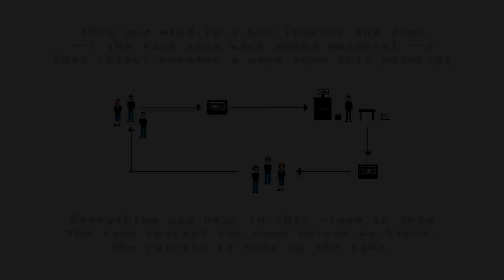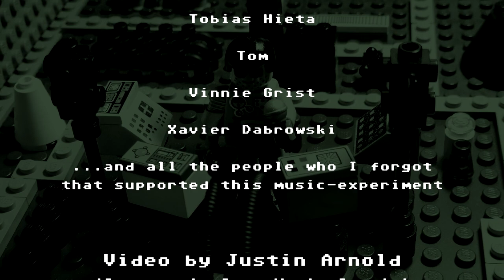THYX - Project Tape Evidence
This is an experiment I did with all mind.in.a.box and THYX fans via facebook. Everyone could send me some sound material, noises, whatever they want and my challenge was to create a whole song with this material.

It was not so easy. Most of the people sent me whole songs not just sounds. So first I had to listen carefully what I can cut and use. Bassdrum and Snare for example was cutted out from some songs they've sent me. I created sample sets from every sound. but it was too less. I needed some more and different sounds and so I began to build waveforms from the sounds. Zoom in, cut only one wave... load it into the sampler and let it loop.
The Lyrics I got from two guys. I mixed it so half of the lyrics are coming from one guy, half from another guy. I hope they will forgive me.

After creating a structure of the song I did a small loop for the refrain and posted it on facebook. Everyone should play this loop and record their singing with their handy or whatever device they have. I got about 25 recordings and I tried to build a chorus with them. Most important was that the timing from the singing from every recording was good. So I had to cut and trim a lot (and laughing a lot :-) ) but in the end it went far better than I expected.

So this was it. The experiment called "Tape Evidence". Every sound source from this song comes from the fans, except my voice of course. I really learned a lot and had a lot of fun during this project. I think even this song, where every sound source came from different people, sounds a little bit like mind.in.a.box or THYX. This is one of my big realizations of this project.
Big thanks to Justin Arnold who did this amazing LEGO style video!
...and thanks to everyone who was involved!
The song is free to download via our facebook page. I will post a link there soon.